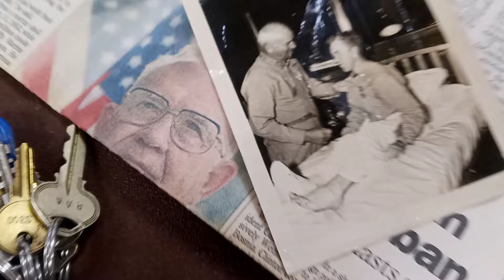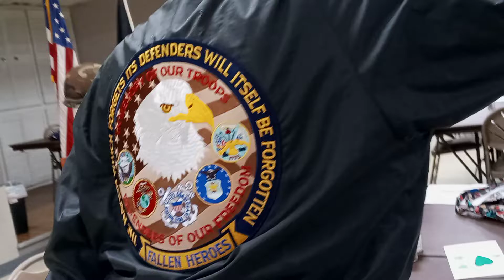Veterans Day--American Legion Post 1451: Service Anthems Played-Tribute for Russell Casterline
With Tributes for Korean War, Purple Heart Recipient and Marine Corps. Veteran Russell Casterline (aged 94). "When I was brought into the MASH unit...in the helicopter you see in the show--I was all messed up [gesturing up and down the right side of his body]. The last thing I heard--this kid that I am--was 'Where do you want to start?' That's when I passed out. I woke up 24 hours later."